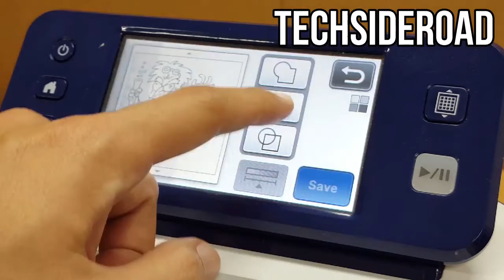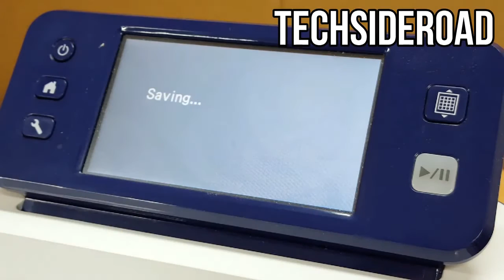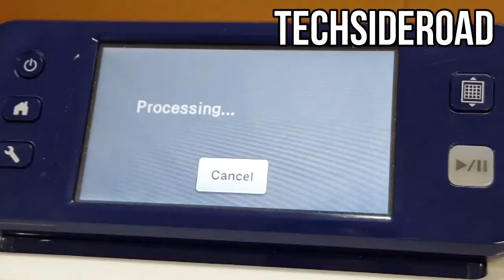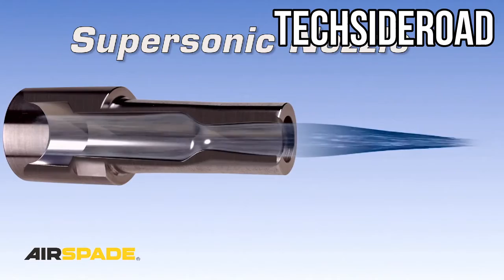Inventions that blow your mind - 1🎞🎞🎞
Inventions that blow your mind ! 👍👍😊

Information taken from the following sources...👍👍👍

❤❤❤ [["TECHSIDEROAD" Deeply Respect!!]] ❤❤❤